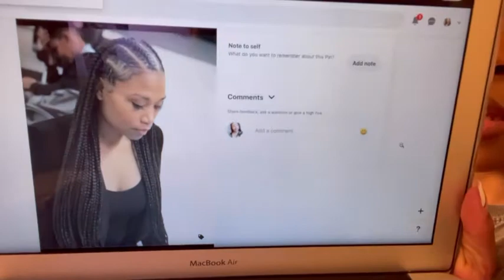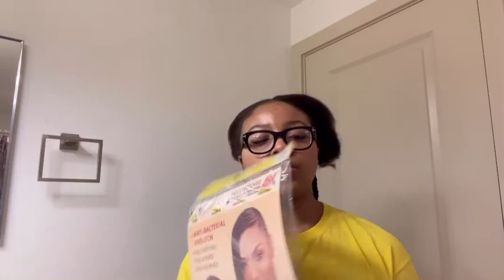WEEKLY VLOG | TRIP PREP | NAILS + HAIR + LASHES + PACKING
🌱SOCIALS 🌱

🌱MUSIC🌱

Musician: Brent Urbn, Therdchild

Musician: Jeff Kaale